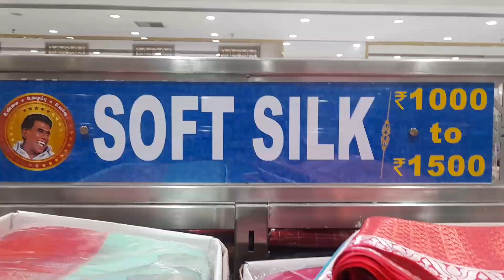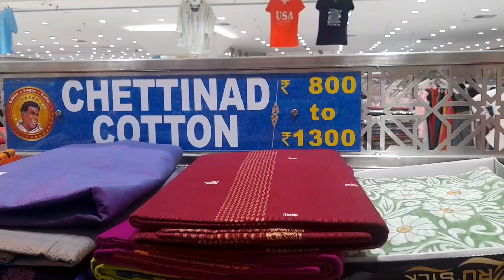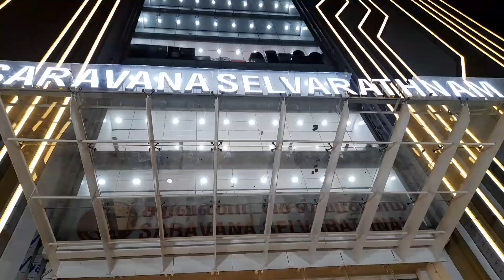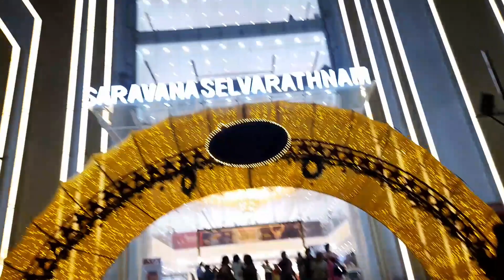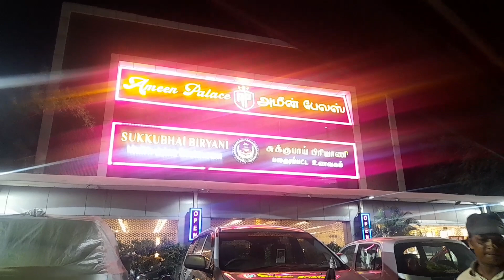చెన్నై ||Shopping @Saravana stores|| అతి పెద్ద shopping mall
చెన్నై ||Shopping @Saravana stores|| అతి పెద్ద shopping mall @Simple life style vlogs in telugu